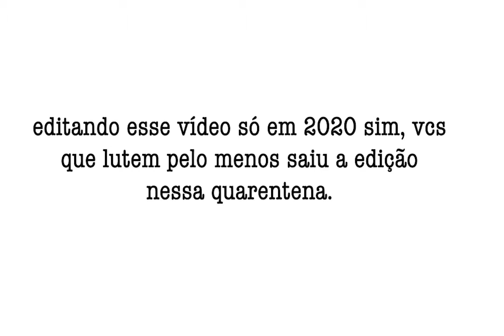Como foi conhecer a The 1975!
Como foi minha experiência de conhecer a banda britânica The 1975 antes do Lollapalooza Brasil.